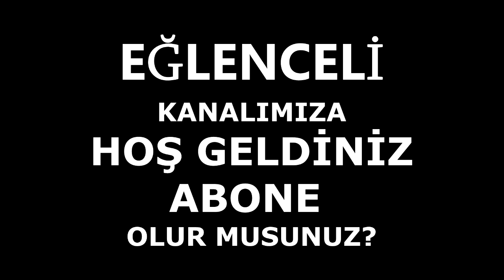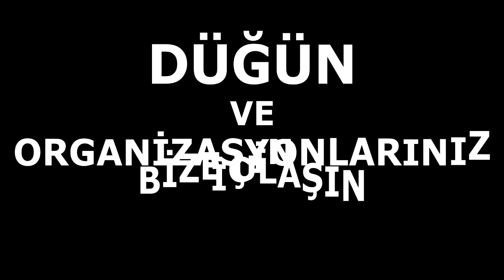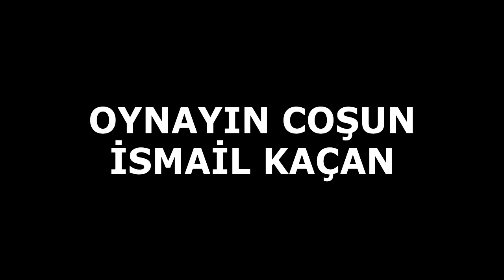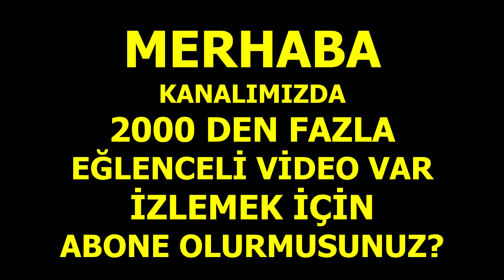COŞMALIK ÇİFTETELLİ 2020